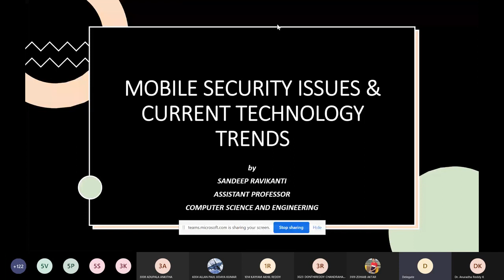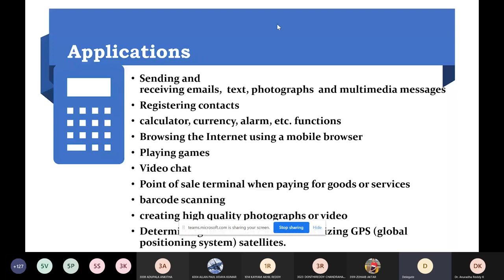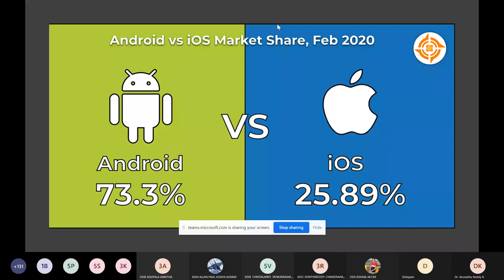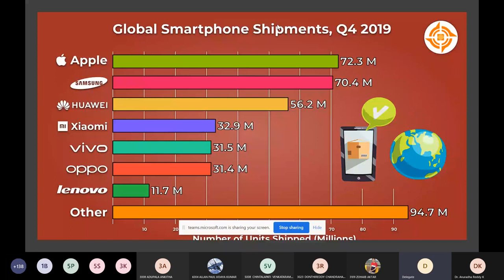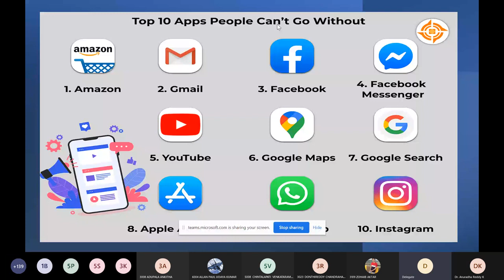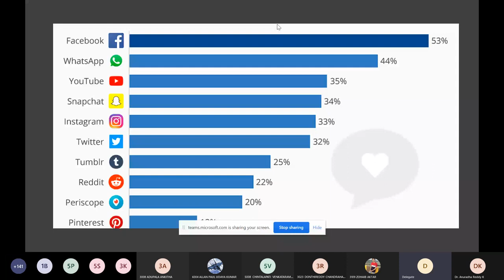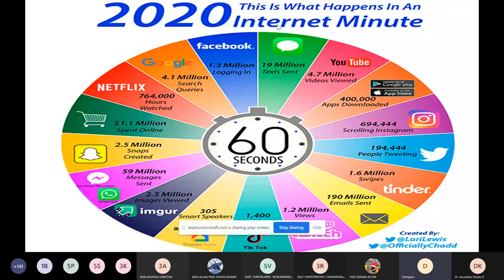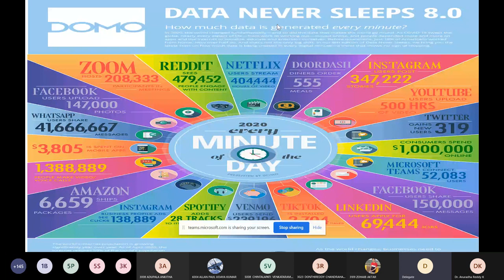Smart phone usage and real world applications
This video helps you to understand the smartphone addiction and real time usage statistics all over the world